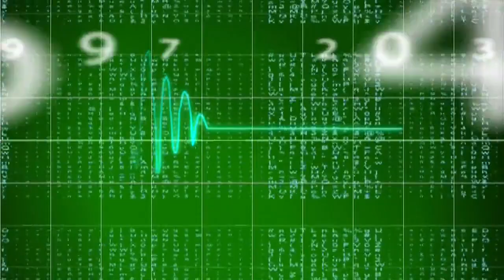Subdek - Shape the Future